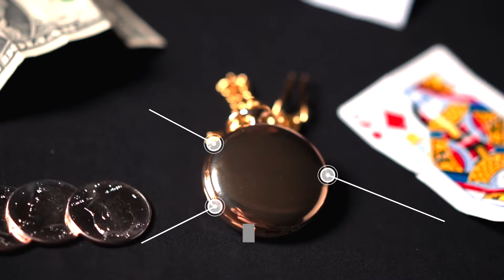TIME by Bond Lee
Un beau numéro de magie, élégant et de grande classe.

Le magicien présente une belle montre à gousset, et demande à un spectateur de la tenir. Le spectateur choisit une carte et celle-ci disparaît comme par magie. Pendant qu'il cherche à savoir où se trouve sa carte, le magicien lui demande d'ouvrir la montre, et surprise ! Leur carte apparaît à l'intérieur de la montre à gousset. Tout peut être examiné.

C'était le matériel de conférence de Bond, maintenant avec une meilleure qualité et un gimmick plus réaliste. Si vous voulez ajouter un peu de goût à votre magie, TIME est votre choix.